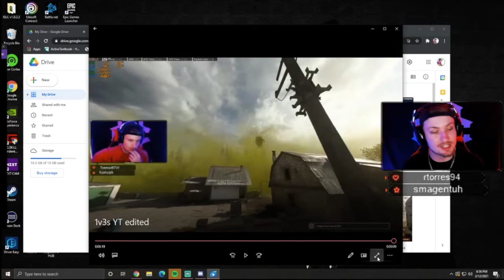GET BETTER AT SOLO VS TRIO/QUADS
Building on top of what we covered in my mobility and mechanics video!

We are Diving into team fights and how to play better when you're man down! If your teammates suck like mine this is just the video for you! I'm ALWAYS trying to step my game up and the best practice is to queue up into a solo man down whether it be duo, trio or quads! This will train you to take fights differently and learn how to capitalize on the enemies mistakes! I hope this video helps and I'll see everybody in stream!!
CATCH ME LIVE DAILY (almost 1K)